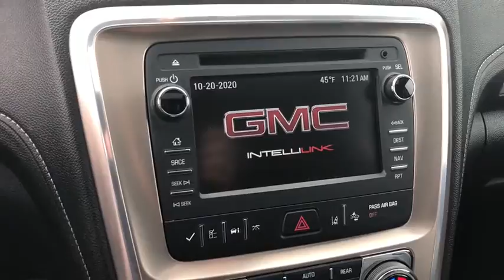2014 GMC Acadia Naperville, Plainfield, Aurora, Oswego, Chicago, IL C10075A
Carbon Black Metallic Used 2014 GMC Acadia available in Naperville, Illinois at Woody Buick. Servicing the Plainfield, Aurora, Oswego, Chicago, IL area.

Woody Buick
1585 W Ogden Ave

2014 GMC Acadia Denali FWD FWD, ebony Leather, Navigation System, Power moonroof. 17/24 City/Highway MPGWoody Buick GMC helps keep Chicagoland moving! We are a family-owned and operated dealership conveniently located at the corner of Ogden & Aurora Ave in Naperville with the largest Buick and GMC inventory around. If you're in the neighborhood, stop by to say hello! Woody will be standing in the showroom with his checkbook ready to give you top dollar for your trade-in. Our philosophy is: If you have a trade, you have a deal! Valet Service provides complimentary pick up and drop off of loaner vehicles, and a service department open until midnight enjoyed by customers from the cities of Naperville, Aurora, Downers Grove, Lisle, Saint Charles, Plainfield, Oswego and Montgomery, as well as Chicago and the surrounding communities.
EBONY  SEAT TRIM  PERFORATED LEATHER SEATING  (Includes (KB6) heated and cooled front seats.),TRANSMISSION  6-SPEED AUTOMATIC  (STD),NAVTRAFFIC  is available in over 130 markets and works with your vehicle's navigation system to give you detailed traffic data right when you need it most - while you're driving. You'll avoid traffic tie-ups  save time and gas by getting alternate routes  and  in some cases  receive traffic speed and drive-time information. Plus  you can use NavTraffic at the same time you're enjoying SiriusXM Satellite Radio.